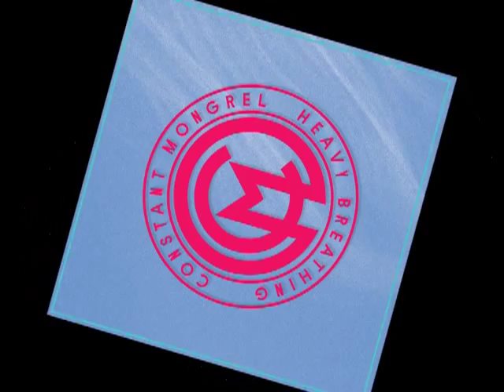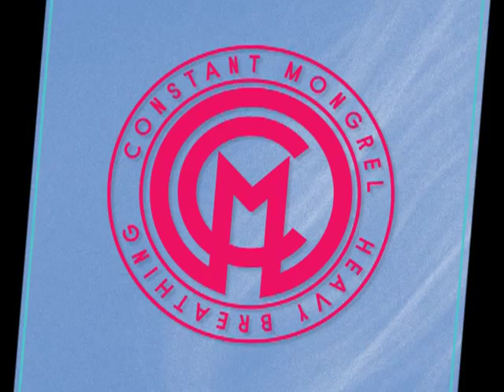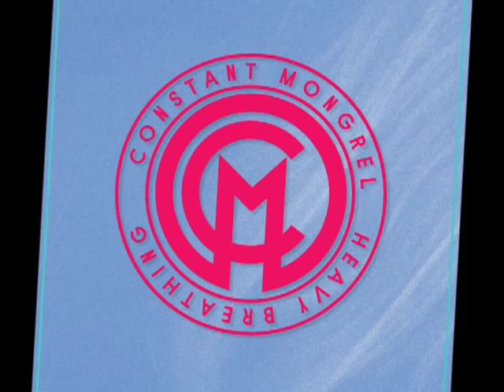CONSTANT MONGREL - Choked [album "Heavy Breathing", 2013]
label: Siltbreeze / R.I.P Society